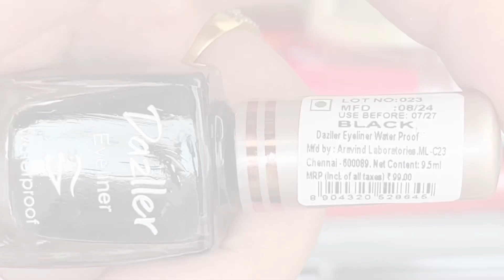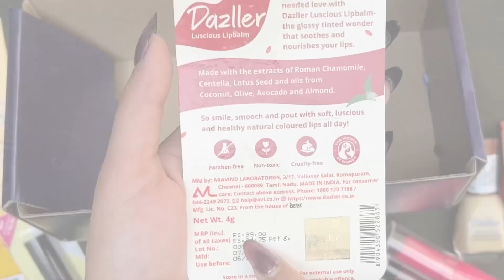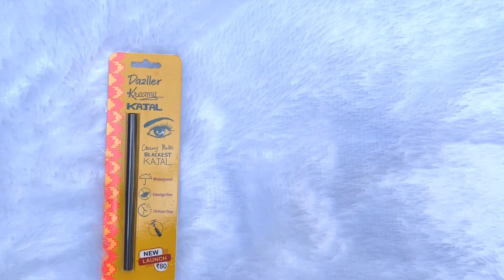Dazzler mini glam kit review || Full makeup kit just for 499/- 😨😨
HI EVERYONE
Today's video is about Dazller Mini Glam kit review.

PURCHASED LINK

Products in the New Dazller Mini Glam Kit:

- Dazller Moisturizing Liquid Makeup, 12ml - Variants: Honey R31, Biscotti, Sunset R41
- Dazller Classique Compact Powder, 9g - Variants: Honey 8001, Biscotti, Sunset 8005
- Dazller Kreamy Kajal, 0.35g - Black
- Dazller Eyebrow Pencil, 1.5g - Black
- Dazller Mascara, 7.8g - Black
- Dazller Waterproof Eyeliner, 9.5ml - Black
- Dazller Mini Lipcolour, 3.6g - DL825
- Dazller Nail Polish, 5ml*2 - DR31, D06
- Dazller Luscious Lip Balm, 4g - Berry
- Dazller Matte Magiq Lipstick, 4g - M602 Electric Pink

❤LET'S BE FRIENDS INSTAGRAM HANDLE❤

About this video:

In this video, I am sharing my thoughts on Dazller Mini Glam kit

I will be showing if the shades look any different on my face.
For reference, I am in the shade NC30 in MAC.
And i am in shade PUNJAB in NARS foundation.

in my knowledge and the reviews are done only by me FOR ME.
The effect of the products may be different on other people because of skin type and other factors,

XOXO